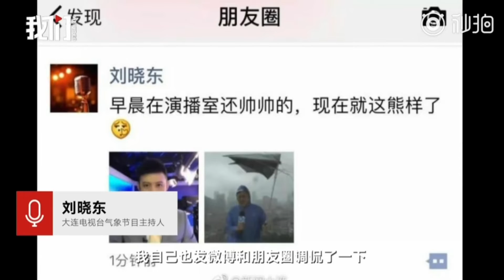What's Trending on Weibo 08.22.18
Child safety is a hot topic on Chinese social media after a popular toy put two children in danger. CGTN's Audrey Siek is at the Digital Hub with more on what's trending online.